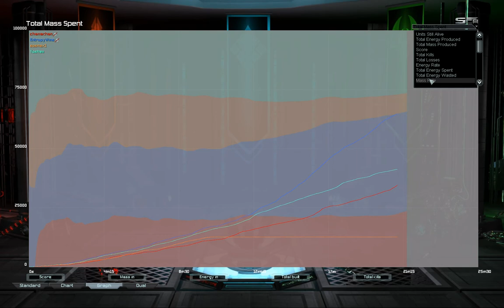Destro's vs Wall Art | Supreme Commander Forged Alliance Forever